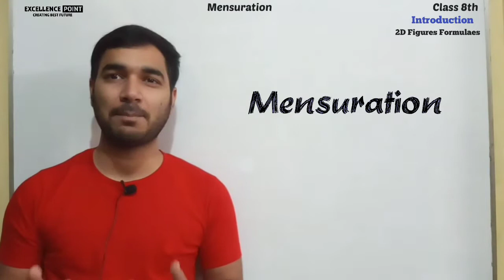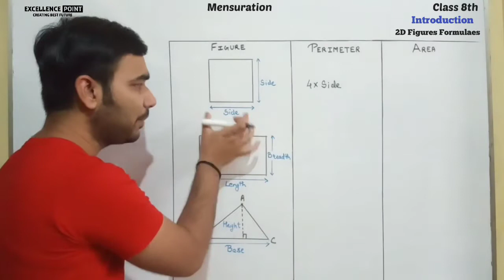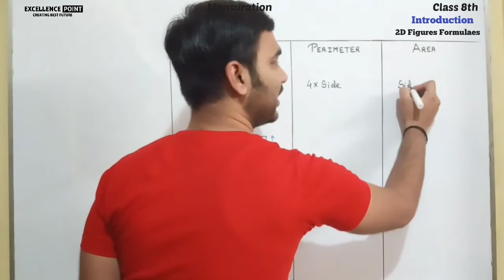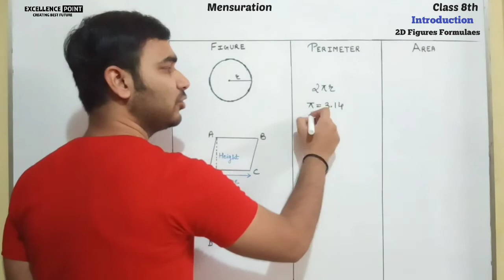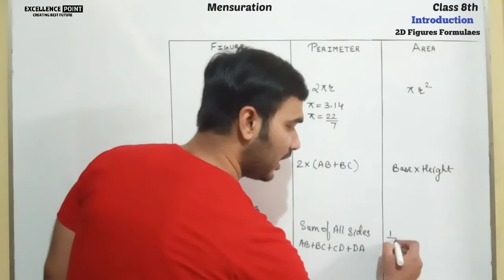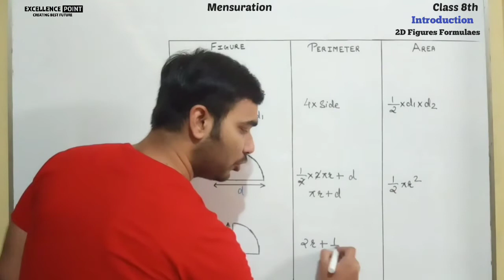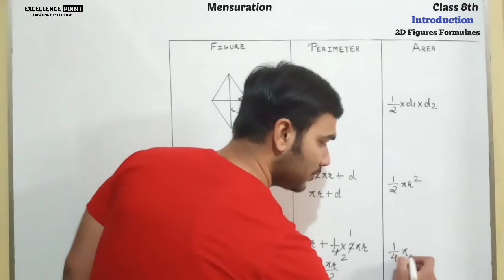Mensuration/Class 8th Maths || Introduction to 2D Figures